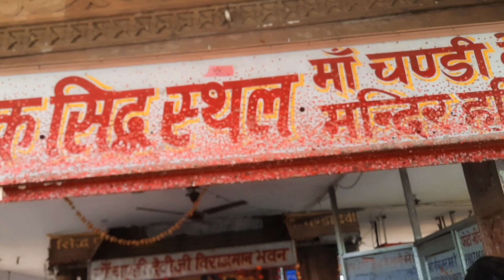Uttrakhand चंडी देवी का मंदिर | Chandi Devi Mandir Haridwar 🙏 | Shankar Singh Vlogs